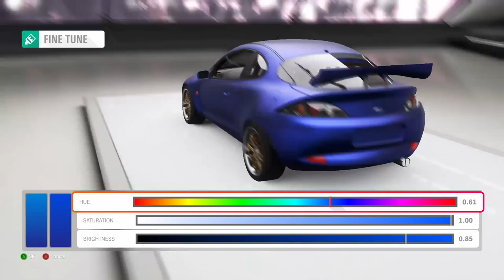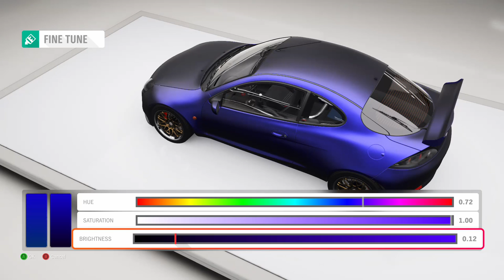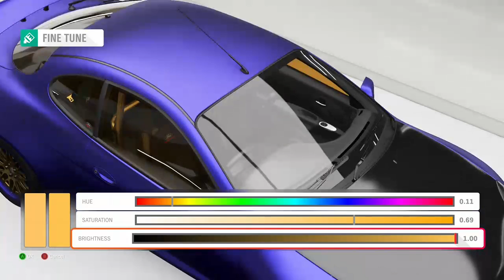Live Design! 1999 Ford Puma. Thanks for watching! 5/20/20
Live Stream Forza Horizon 4 on Mixer!

Mixer.com/GripCity503